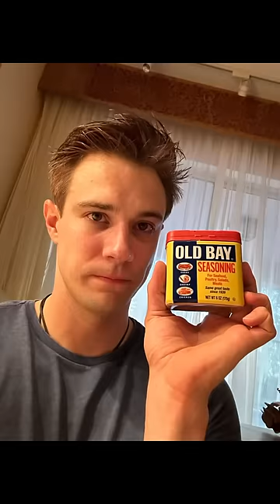Jacques ze Whipper’s Lazy Skincare Routine